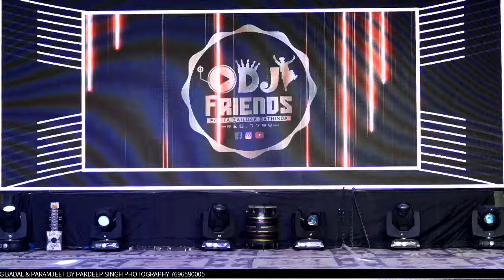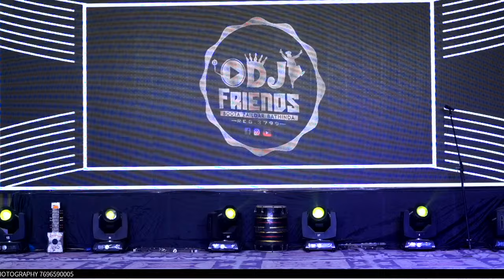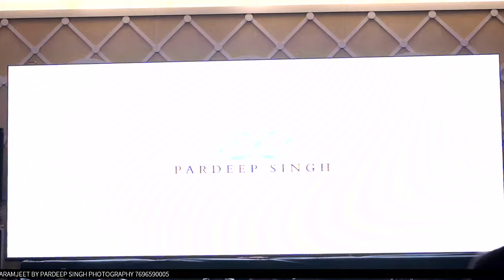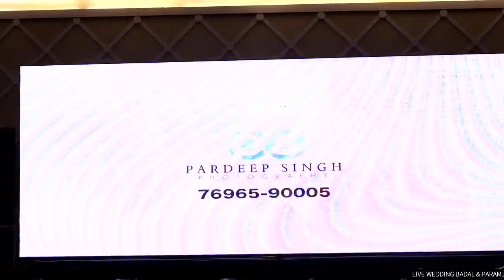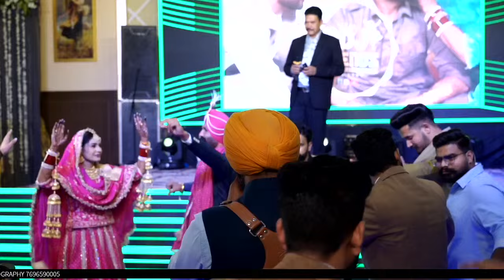Live Wedding Of BADAL & PARMJEET By Pardeep Singh Photography